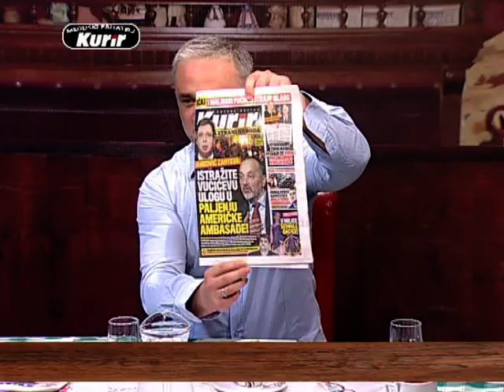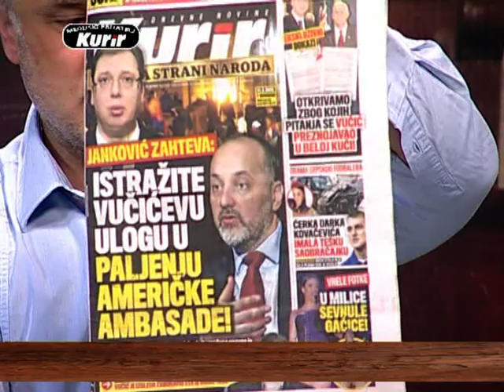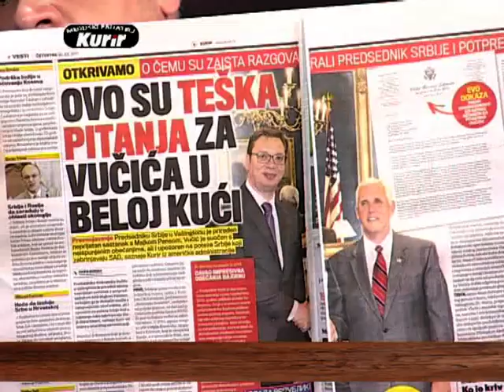EMISIJA UZ JUTARNJU KAFU SA KURIROM 20.07.2017. BORKO STEFANOVIĆ